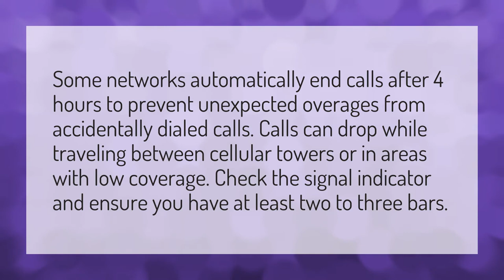Why do my calls end?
Call Cancelled IPhone • Why do my calls end?